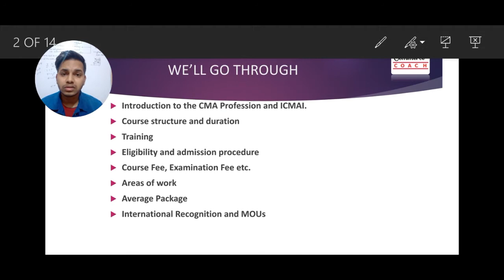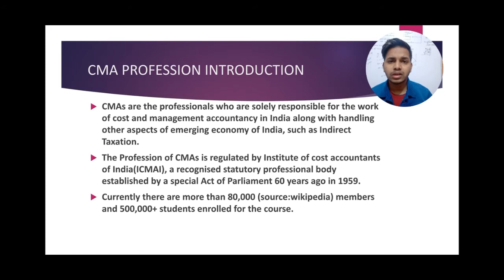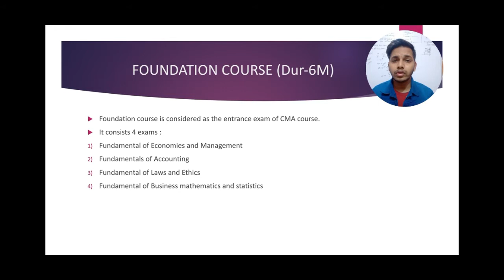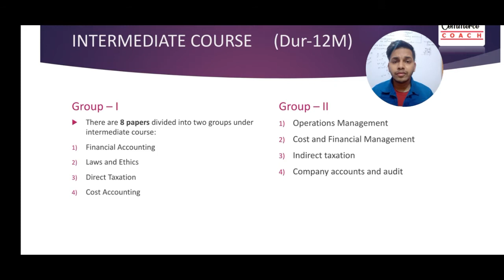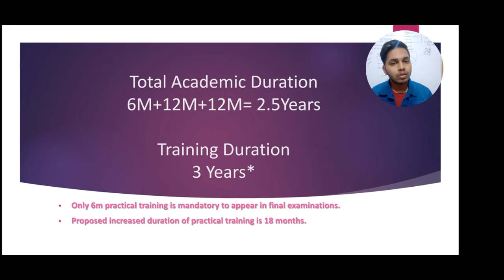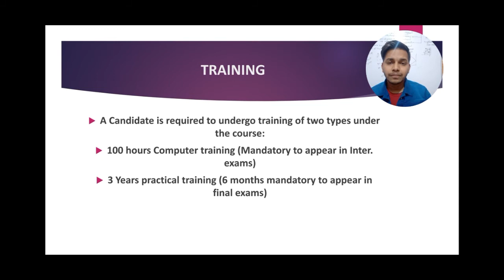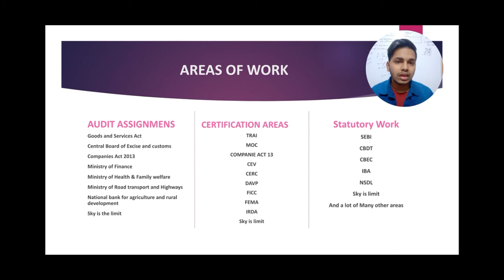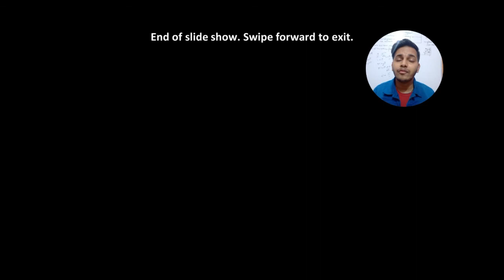CMA course details after 12th , after graduation जानें cma कोर्स के बारे में सब कुछ | The commerce c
जानें cma कोर्स के बारे में सब कुछ(full details about cma course) new rules of 2020.
and much more has been discussed in this vlog.

Indirect_Taxation_Videos: Will be updated soon!

Steregetic_Management_Videos:Will be updated soon!

Financial_Management_Videos:Will be updated soon!